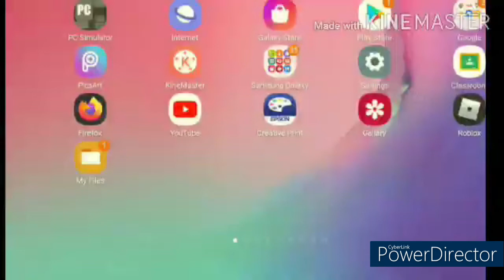DONT WATCH THIS...(REUPLOAD)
I wanted to make a family-friendly version (not to be dumb) because I was wondering if kids wanted a piece of this video to watch, so...I did it.